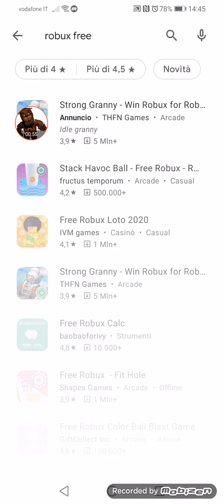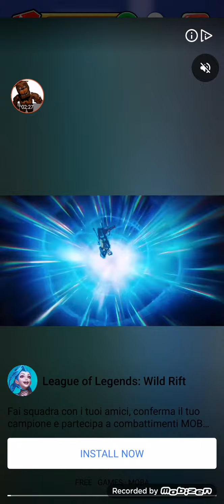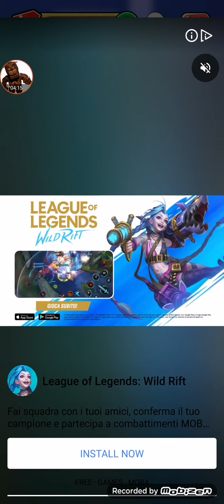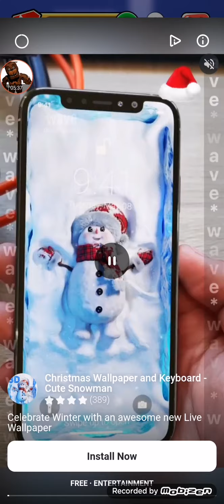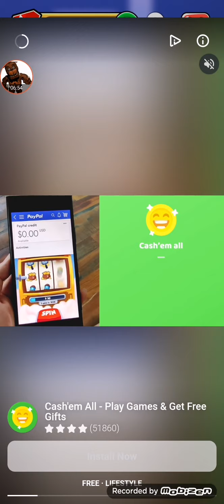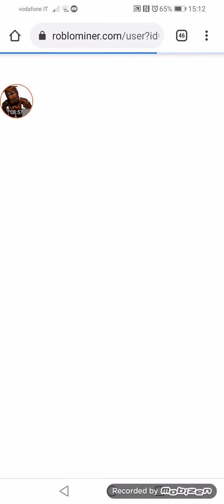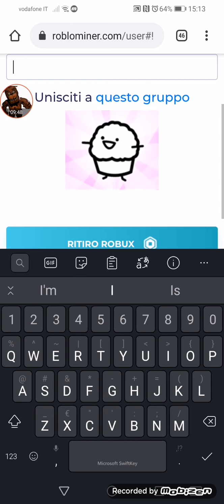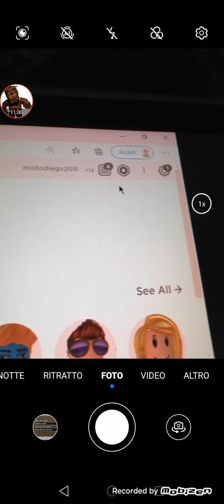robux how to get free robux